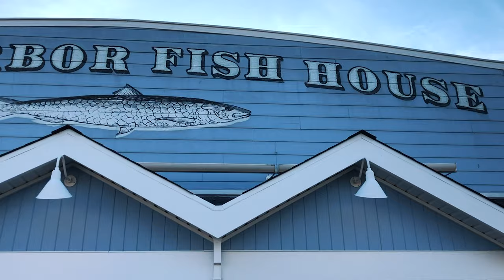FOTKA MI NI USOJENA... | BitVlog #39